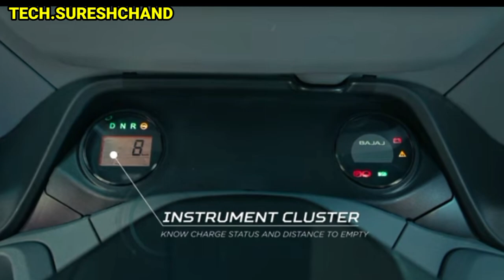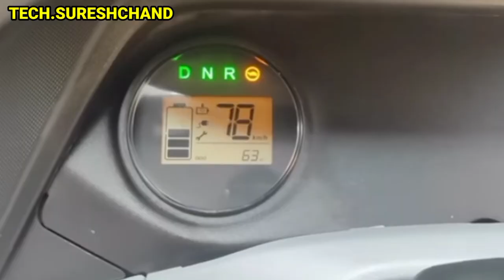Bajaj Maxima E-Tec 9.0 Electric Three Wheeler Auto Loader Rickshaw - HindiReview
बजाज Maxima E-Tec 9.0 Electric Three Wheeler Auto Loader Rickshaw - HindiReview

Aaj hum is video me new launch bajaj Maxima cargo loader electric three wheeler rikshaw ke price features and specifications ke baare me janenge i hope u like share and subscribe our channel

Vivo y55l

1 rs. Deal offer flipcart

ev auto rickshaw
bajaj bs6 auto rickshaw
bajaj electric auto new update
bajaj electric auto rickshaw
bajaj maxima
auto rickshaw
bajaj auto rickshaw electric
battery auto
bajaj ev auto rickshaw
e। rikshaw

Channel related other keyword

1 mahindra treo 2.0
2 mahindra treo 2020 model
3 mahindra treo yaari
4 mahindra treo zor price
5 mahindra treo auto
6 mahindra treo yaari 2020
7 mahindra treo malayalam
8 mahindra treo price
9 mahindra treo 2.0
10 mahindra treo 2.0 malayalam
11 mahindra treo modified
12 mahindra treo review
13 mahindra treo e rickshaw

14 mahindra treo battery
15 mahindra tractor
16 mahindra thar 2020
17 mahindra thar
18 mahindra bolero
19 mahindra xuv300
20 mahindra marazzo
21 mahindra thar mankirt aulakh
22 mahindra thar 2020 new model
23 mahindra scorpio 2020
24 mahindra bolero 2020
25 mahindra alturas g4
26 mahindra
27 mahindra xuv 500 new model 2020
28 mahindra scorpio
29 mahindra three wheeler
30 mahindra three wheeler scooter
31 mahindra three wheeler auto
32 mahindra three wheeler bs6
33 mahindra three wheeler tempo
34 mahindra three wheeler auto bs6
35 mahindra three wheeler bike
36 mahindra three wheeler scooter price in india
37 mahindra three wheeler loading
38 mahindra three wheeler price
39 mahindra three wheeler pickup
40 mahindra three wheeler electric
41 mahindra three wheeler auto price

MahindraThreeWheelerElectricMahindraTreoBatteryMahindraTreo2020ModelPrice& Review
treo2.0 2.0 mahindraelectric2.0 treozor2.0 solarpanel electricsolarwhickle

Other queries

Bajaj Auto
Bajaj RE EV
Bajaj Re
Bajaj electric auto
electric autos
Bajaj RE
bajaj auto
e-rickshaws

flipkart india
electric
transportation
e2o
Electric Vehicles
Amazon
Flipkart
mahindra electric
mahindra beema cover
mahindra bima
New Technology
Technologie
Battery Technology
Li_thium_battery
loan finance
Electric rickshaw
Mahindra treo top speed
battery rickshaw
e rickshaw
e rickshaw price
exshowroom price
onroad price